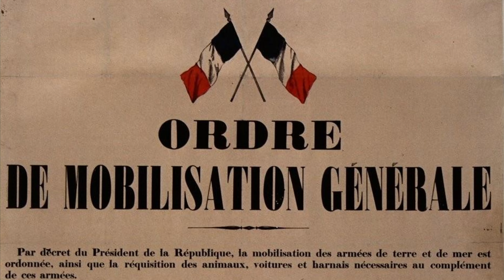Une Guerre que l'on croit connaitre, et pourtant....